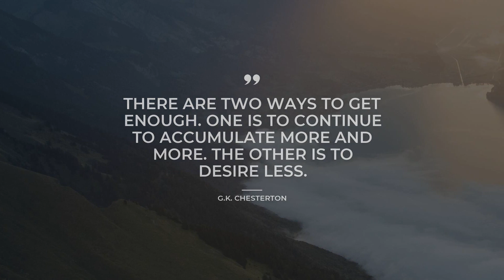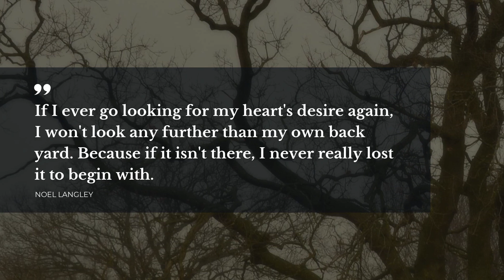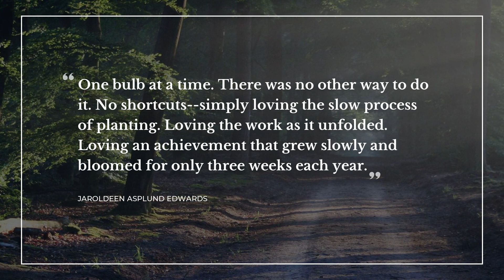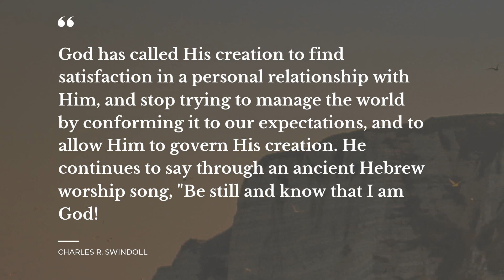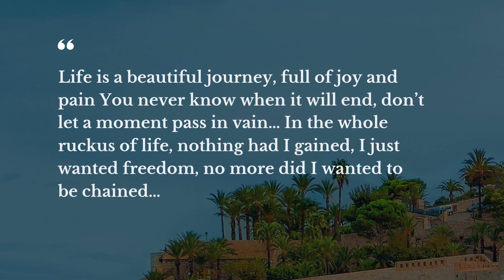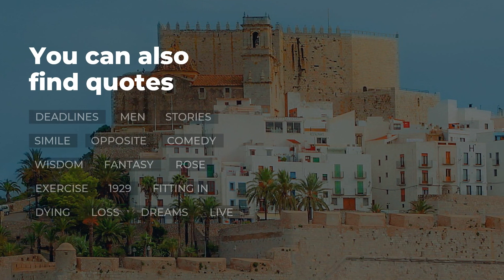TOP 20 Quotes about Satisfaction | Inspirational Quotes | Motivational Quotes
Learn 20 finest quotes about Satisfaction collected by Daily Quotes brainies. In this video you will discover quotations by such famous people and characters as Kahlil Gibran, Charles Baxter, Kristi Bowman.

Daily Quotes is your essential guide to the soul captivaning wisdom. Each of the outstanding quotes about Satisfaction in this video will change your mind and life by transforming your perception of Satisfaction. Our superb quotes will put your mind to work and let you view your daily tasks differently.

There's a way to keep your most favorite quotes about Satisfaction from this video: you can copy them from its description and paste into your WhatsApp / Tinder / Skype / Facebook / Snapchat / Instagram status bar to share your philosophy.

The 20 smartest quotes about Satisfaction:

1) Yes, there is a Nirvanah; it is leading your sheep to a green pasture, and in putting your child to sleep, and in writing the last line of your poem
 ― Kahlil Gibran

2) There are two ways to get enough. One is to continue to accumulate more and more. The other is to desire less.
 ― G.K. Chesterton

3) You are a real find and you keep me satisfied, up to a point. After all, I'm a malcontent and you can't change that.
 ― Charles Baxter

4) As long as I have a want, I have a reason for living. Satisfaction is death.

5) Do not spoil what you have by desiring what you have not.
 ― Ann Brashares

6) I enjoy writing, I enjoy my house, my family and, more than anything I enjoy the feeling of seeing each day used to the full to actually produce something. The end.
 ― Michael Palin

7) If I ever go looking for my heart's desire again, I won't look any further than my own back yard. Because if it isn't there, I never really lost it to begin with.
 ― Noel Langley

8) Price ain't merely about numbers. It's a satisfying sacrifice.
 ― Toba Beta

9) Our fall was, has always been, and always will be, that we aren’t satisfied in God and what He gives. We hunger for something more, something other.
 ― Ann Voskamp

10) In a person's lifetime there may be not more than half a dozen occasions that he can look back to in the certain knowledge that right then, at that moment, there was room for nothing but happiness in his heart.
 ― Ernestine Gilbreth Carey

11) he who is greedy is always in want
 ― Horace

12) One bulb at a time. There was no other way to do it. No shortcuts--simply loving the slow process of planting. Loving the work as it unfolded. Loving an achievement that grew slowly and bloomed for only three weeks each year.
 ― Jaroldeen Asplund Edwards

13) The problem for us is not are our desires satisfied or not. The problem is how do we know what we desire.
 ― Slavoj Žižek

14) God has called His creation to find satisfaction in a personal relationship with Him, and stop trying to manage the world by conforming it to our expectations, and to allow Him to govern His creation. He continues to say through an ancient Hebrew worship song, "Be still and know that I am God!

15) Much of what we called "depression" was really dissatisfaction, a result of setting a bar impossibly high or expecting treasures we weren't willing to work for.
 ― Mitch Albom

16) Passion and satisfaction go hand in hand, and without them, any happiness is only temporary.
 ― Nicholas Sparks

17) Somehow, we'll find it. The balance between whom we wish to be and whom we need to be. But for now, we simply have to be satisfied with who we are.
 ― Brandon Sanderson

18) Life is a beautiful journey, full of joy and pain
You never know when it will end, don’t let a moment pass in vain…
In the whole ruckus of life, nothing had I gained,
I just wanted freedom, no more did I wanted to be chained…
 ― Mehek Bassi

On Daily Quotes you will discover an ever growing collection of bright thoughts for any occasion from famous people and characters, quotes for your daily experiences and quotes tops compiled by our smart experts.

Our inspiring quotations include not just wise words from real life wise people. On Daily quotes you will come across quotes from the finest books.

What's the best quote, in your opinion? Have anything better to say about Satisfaction? We wait for your quotes in the comment box.